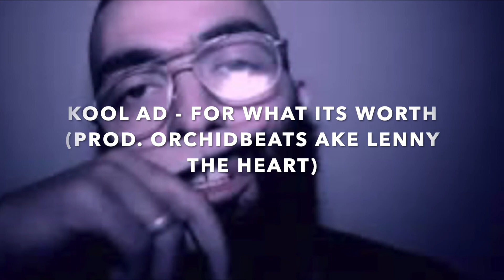KOOL AD - FOR WHAT ITS WORTH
PRODUCED BY LENNY THE HEART  AKA ORCHIDBEATS

FOLLOW KOOL AD @VEEVEEVEEVEE

Please show your support by following some of the following pages! -